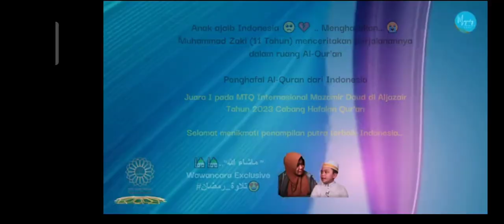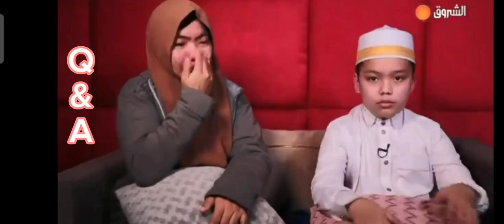Q&A Muhammad Zaki langsung dari tv Al-Jazeera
Assalamualaikum saudaraku 🤚🤚
Selamat datang di channel YouTube saya yang random banget 🤭🤭🤭🤭
Muhammad Zaki Indonesia yang menang juara 1 MHQ Internasional Aljazair
Berikut wawancara Muhammad Zaki dan Ibu Zaki
jawaban Zaki sungguh menggetarkan hati
✓ Ummi adalah ibu yang terbaik
✓ Dan saya akan berikan yang terbaik